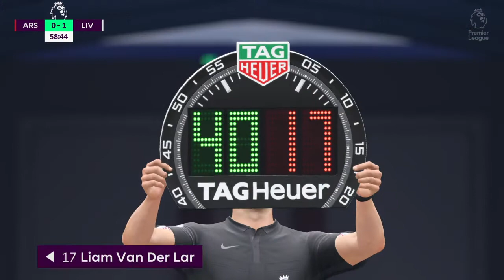Arsenal v Liverpool FIFA Career Mode League Academy